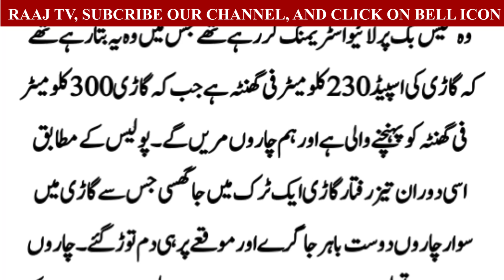چاروں مریں گے، فیس بک پر چار دوستوں کا بولا گیا جملہ فوری سچ ثابت